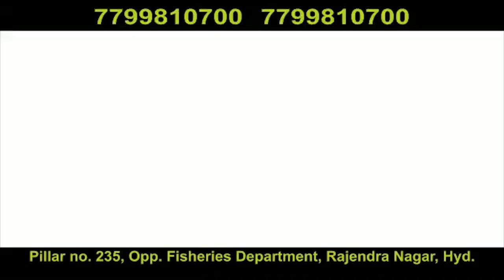Shaheen Bagh Ki Tarah Nilanga Mein CAA Ke Khilaf Protest ka 2nd Day | BBN NEWS